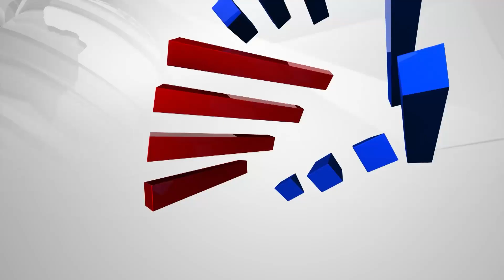ಪ್ರಭು ಚೌವ್ಹಾಣ್ ಗೆ ಮತ್ತೊಮ್ಮೆ ಔರಾದಾಬಾದ್ ಟಿಕೆಟ್ ಘೋಷಣೆ | Prabhu Chauhan | BJP Candidate Ticket